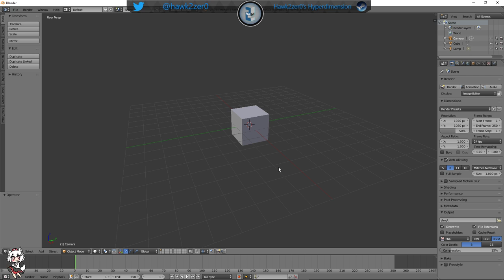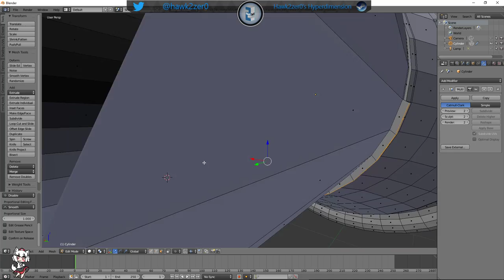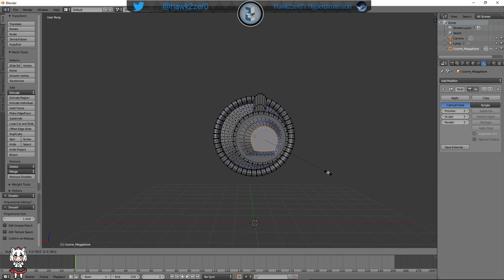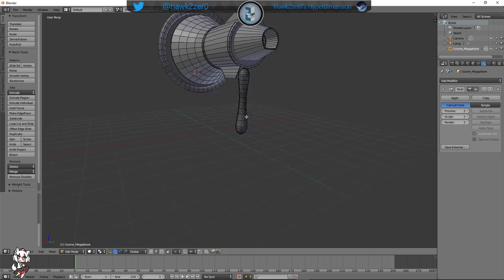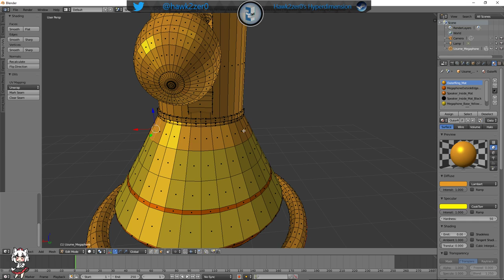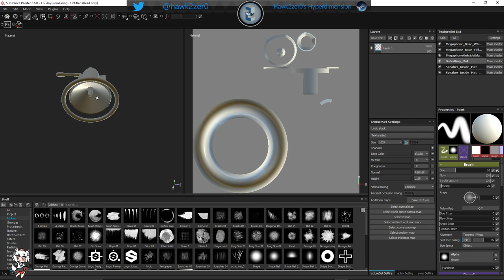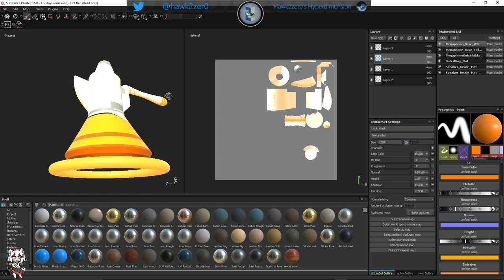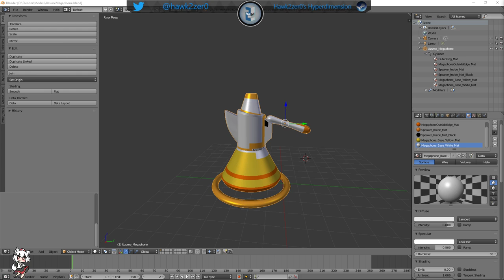Let's Build! Uzume's Megaphone!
Welcome to Hawk2zer0's Stream! Grab a drink, sit back, and watch an idiot try to do something. Will it go well? We don't know...but then again...it's more fun to find out later on!

Monday: 8pm - 11pm
Tuesday: 6pm - 11pm
Wednesday: 8pm - 11pm

Saturday and Sunday streams can happen, but will be announced if they do happen! Check my Twitter or Discord (if you are on it!) for more information!

1) What's "Let's Build!"?

"Let's Build!" is a stream in which I make 3d models of various things in Blender, Photoshop, Substance Painter, and other cool software. The stream is also a bit of a AMA while I work on the full model.

2) What kind of models do you make in this stream?

Weapons (from swords to guns), items (from pokeball to a rubiks cube), and even certain characters (non-humanoid characters - as those usually do not take as long as an actual human character)

3) Can you make a model of ______ from ________?

Sure! Stop by my Tuesday and Thursday Streams and feel free to make a request in chat! I'm always happy to take requests from my viewers!